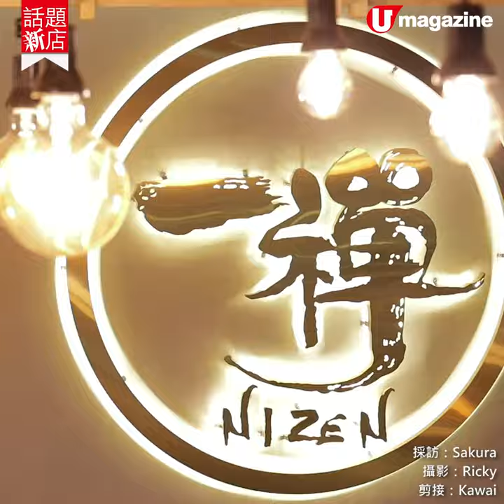【話題新店 】相機食先！九龍城新晉 ig網紅素食cafe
必食純素戚風蛋糕＋日式咖喱飯

九龍城新開一間無味精並與咖啡結合為一的素食餐廳，提供多款鹹食和甜品 ，賣相吸引又美味，開張短短一個月已成為ig網紅素食餐廳，非常厲害。

【INFO】
一禪
地址：九龍城賈炳達道128號九龍城廣場UG樓UG18號舖
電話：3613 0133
營業時間：星期一至五8am-7pm；星期六日 8nn-8pm
備註：不設加一
全方位緊貼《U Magazine》社交平台